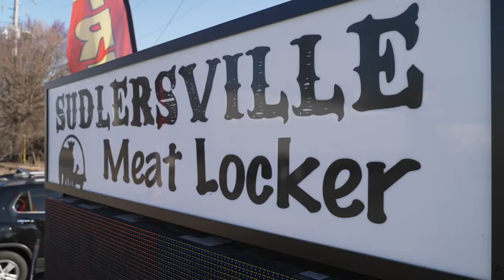Sudlersville Meat Locker is celebrating their 25 Anniversary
The Sudlersville Meat Locker is celebrating their 25 Anniversary with a Customer Appreciation Day on May 14th from 8am to 1 pm.  Around Town With Mandy has all the details including and interview with one of their original employees!